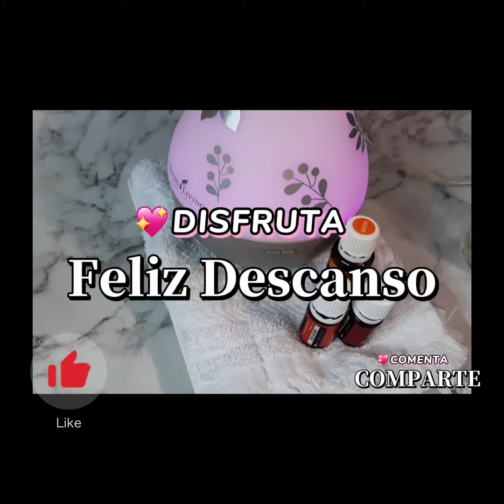COMO REFRESCAR Habitacion con aceites esenciales,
Hola familia les comparto una mezcla para refrescar Habitación delicious refrescante que Invitational a relajarse y disfrutar nuestro Descanso. Bendiciones...